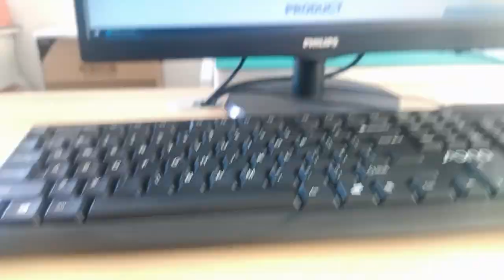93462-8320 Compatible ZhuSun Jack Ask for Datasheet